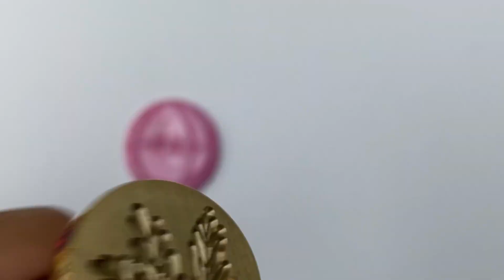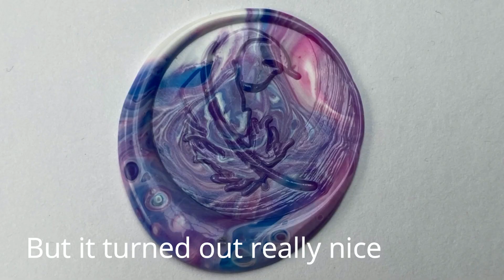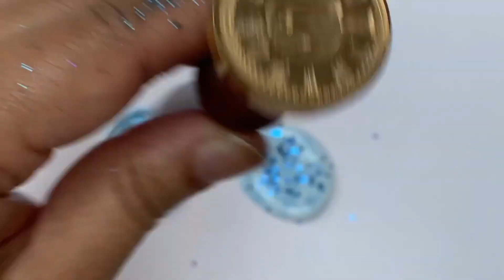Tie Dye Marble Effect Wax Seals - Morning in my Life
So I had a little fun this weekend with some tie dye effect wax seals. I wasn't sure these would work but they turned out amazing and so much fun to do as well. This was a really relaxing morning and I find taking some time out to do this helps in gathering my thoughts and emotions. I especially liked the orange and green ones. Enjoy!